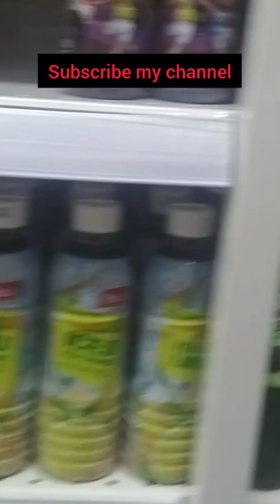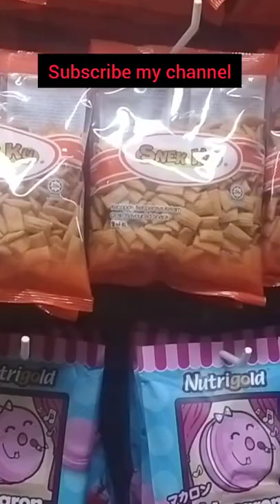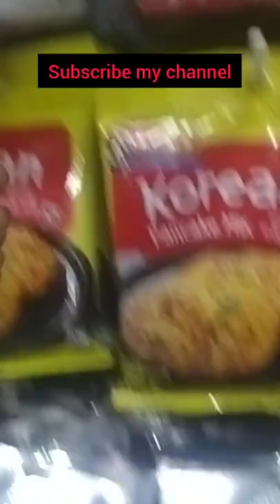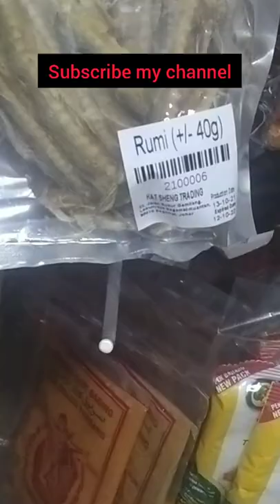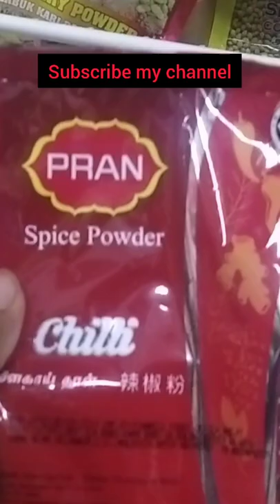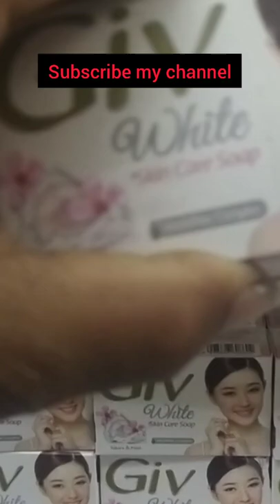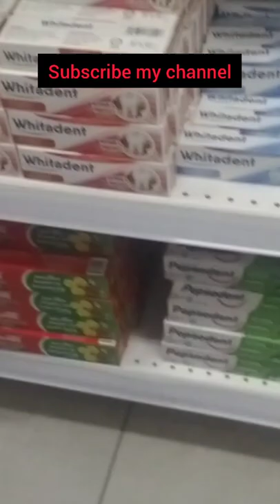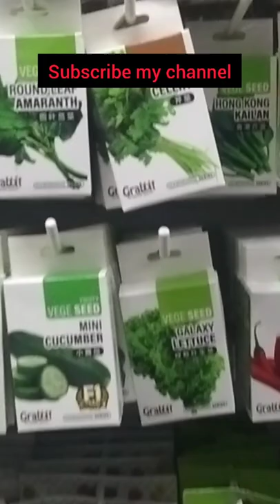মালয়েশিয়াতে ২ টাকা 20 পয়সার সুপারশপে কি কি পাওয়া যায়।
আসসালামু আলাইকুম, কেমন আছেন সবাই, আশা করি আল্লাহর রহমতে আপনারা সবাই ভাল আছেন। আজকে আপনাদের মালয়েশিয়ার ২ টাকা 20 পয়সার সুপার শপে ঘুরে দেখাবো। আর ২ টাকা 20 পয়সা কি কি  পাওয়া যায় সেটা ও আপনাদের দেখাবো। আশা করি ভিডিওটা শেষ পর্যন্ত দেখবেন। ভিডিও গুলো ভাল লাগলে অবশ্যই লাইক করবেন, কমেন্ট করবেন ,
শেয়ার করবেন।